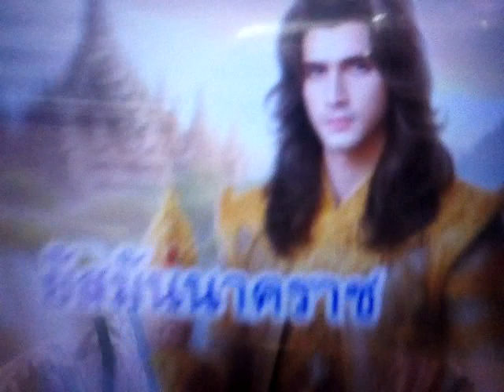พญายัสมันนาคราช(ปู่สิงขรนาคราช,บรรพตนาคา) เป็นนาคสีทองทั้งองค์ ท่านเป็นนาคเขมร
Fb.com/cindytarot

17ตุลาคม2566ถึง5 พฤษภาคม2568

7จงเลือกไพ่ทำนายดวงเริ่มปี 2564 รายการเพลย์ลิสต์

1. aetarot24
2. panya599

คำค้น